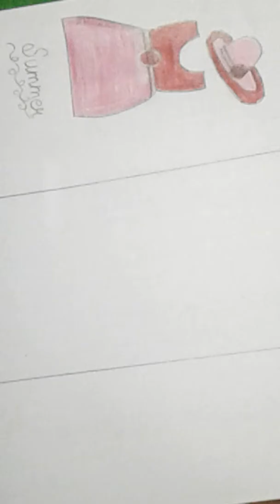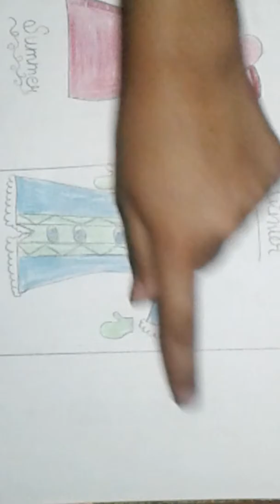How to make seasons and explaining. please subscribe.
Sorry for not full video. I have not
explained you about rainy season. Really very very sorry. .